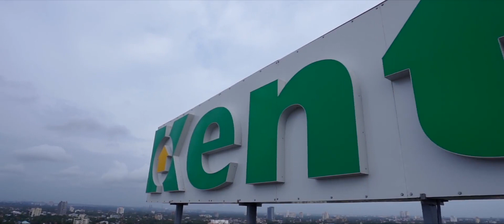Own your dream home near JLN Stadium Kochi | Kent Palm Grove Phase II | Premium Apartments in Kochi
Kent Palm Grove Phase II Caters to your taste by delivering a home in the middle of The Kochi Metropolitan area. Stationed near to the Jawaharlal Nehru International Stadium surrounds your life with elegant culture accompanied with ease of travel to any place in the city with the Kochi Metro Service. Proximity to Kochi Metro assures Hassle-free travel possibilities to your workspace and IT parks

Our World Class Amenities
• Open  Landscaping
• Kids Play area
• Open air facility for yoga
• Flower beds
• Shuttle Court
• Football turf with covered net
• Open Gymnasium
• Half Basketball Court
• Swimming pool with kids pool
• Sauna & Steam Bath
• Indoor Multi-gym
• Jacuzzi
• Elegant main lobby
• 24-seater Mini-movie Theatre
• Barbeque Corner
• Open Stage
• CCTV Surveillance
• 24 x 7 x 365 Security Surveillance
• Extra tall edge walls
• Biometric exit and entry with records\
• Water Treatment Plant
• Ample Water Reserve
• Waste Treatment Burner
• Eco-friendly